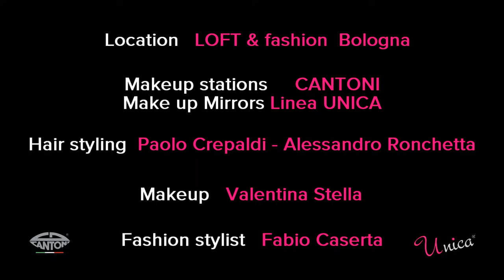Dressing Room with Cantoni lighted mirrors and cases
Shooting day at Loft & Fashion, Bologna, Italy, for the stylist Fabio Caserta.

Makeup stations and lighted mirrors: Cantoni
Hair styling: Paolo Crepaldi - Alessandro Ronchetta
Makeup: Valentina Stella